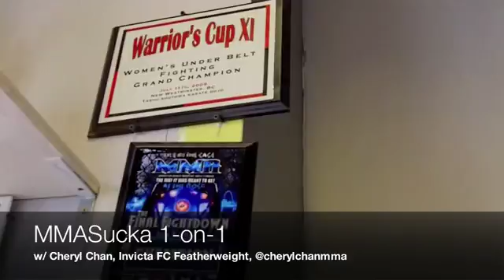MMASucka 1 on 1 with Cheryl Chan of Invicta FC Heather TbZollinger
MMASucka interview with new Invicta Fighting Championships flyweight Cheryl Chan from Mendoza Martial Arts and Training in Surrey, B.C. Canada.  Check out MMASucka.com for more MMA news, videos and MMASucka Radio every Sunday evening.